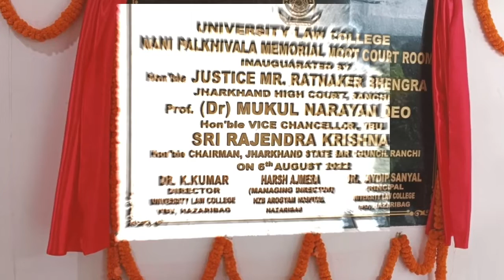CHIEF JUSTICE | MOOT COURT INAUGURATION PROGRAM | VINOBA BHAVE UNIVERSITY | UNIVERSITY LAW COLLEGE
Hello Guys,

कोई व्यक्ति या छात्र अपने अधिकार से जुडी वीडियो भी KANOONI KEEDA पर देख सकते हैं ।